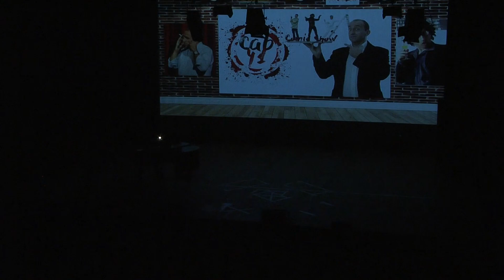"PAUSINI & Friends": Gran finale di serata con i comici del CAB 41.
Sabato 14 Aprile 2018, teatro Concordia di Venaria: va di scena lo spettacolo "PAUSINI & Friends" (doppio SOLD OUT!)
Gran finale comico con i tre ospiti, direttamente dal CAB 41: Gianpiero PERONE, Massimo DE ROSA e Fabrizio BRIGNOLO. Si ride fino all'ultimo istante!